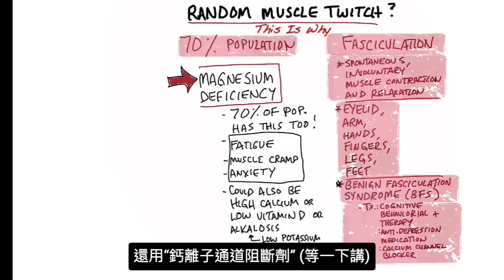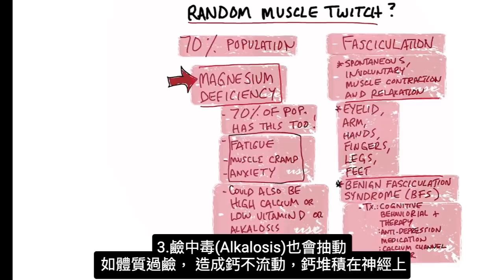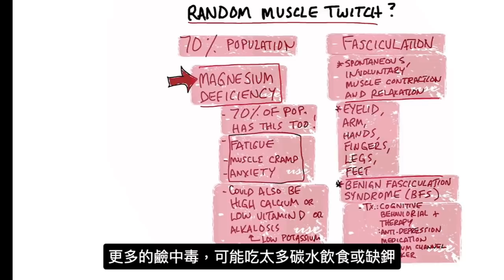肌肉抽動,抽筋,缺什麼營養? 鎂鈣相互作用,補充電解質,柏格醫生 Dr Berg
時間戳記：
0:00 突然肌肉抽動
0:25 良性肌束震顫綜合徵 (BFS)
0:45 是什麼導致不固定的肌肉抽動？
0:59 缺鎂症狀
1:20 肌肉抽動的其他3原因
2:25 分享出去！

大約 70% 的人會隨機出現肌肉抽動(muscle twitches)。對此的醫學術語是震顫fasciculation——自發的無意識肌肉收縮和放鬆。這可能發生在您的眼瞼、手臂、手、手指、腿、腳或舌頭上。

甚至有醫學狀況稱為良性肌束震顫綜合症(BFS, benign fasciculation syndrome)。我相信這是營養缺乏，但是，典型醫學治療是認知行為療法、抗抑鬱藥物和鈣通道阻滯劑。

柏格醫生認為肌肉抽動是由缺鎂引起的。大約 70% 的人口也缺乏鎂，綠葉蔬菜富含鎂。

缺鎂的其他症狀：
 • 疲勞
 • 肌肉痙攣、抽筋
 • 焦慮

肌肉抽動還可能以下3原因：
1. 鈣太多
2. 維生素D不足
3. 鹼中毒（可能吃太多碳水化合物或鉀不足引起）

柏格醫生電解質: 補充鎂鉀鈣等礦物質、綜合微量元素.

艾瑞克柏格(Dr Eric Berg)醫生介紹：
56歲，脊椎醫生， 他是弗吉尼亞州、加利福尼亞州和路易斯安那州的3州脊椎科醫生，￼執照一直維持有效。他是全球知名的健康生酮飲食和斷食專家，也是《新體型指南》和KB Publishing出版書作者。